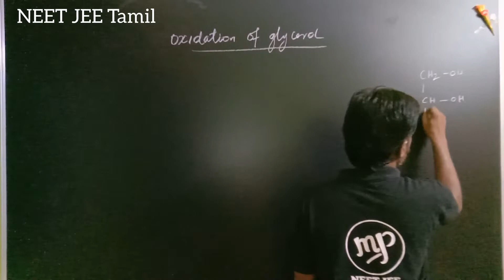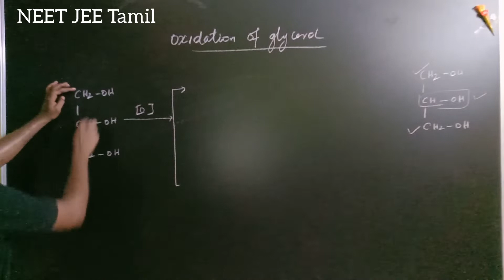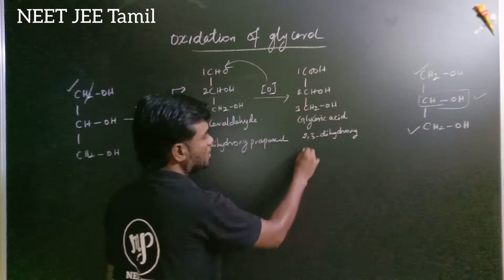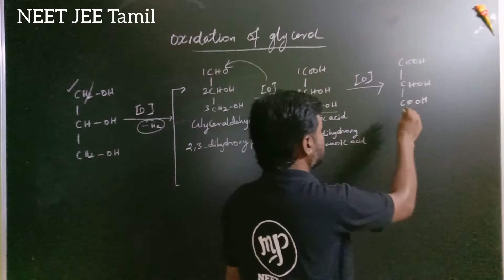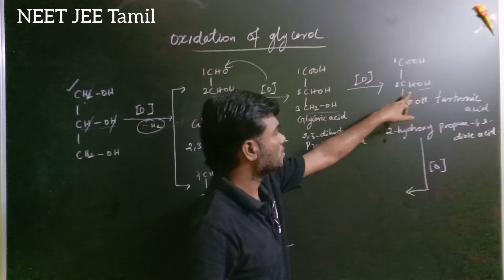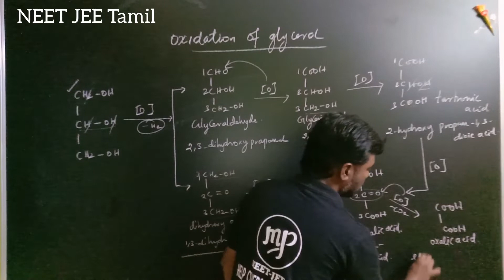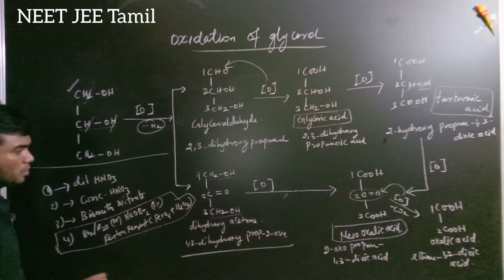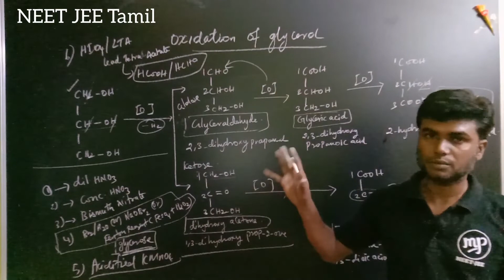Oxidation Of Glycerol|Chemistry 12|NEET|JEE|Tamil|Karthikeyan#murugamp#neetjee#tamil